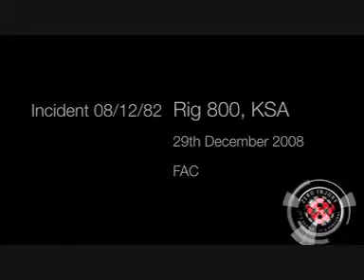Preventing Fall Incidents: A Comprehensive Guide in Chinese by Studio 52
Explore the critical aspects of preventing fall incidents in our latest video, presented entirely in Chinese. Studio 52, a premier video production company in the UAE, has meticulously crafted this educational video to address the common causes and prevention strategies for fall incidents in various work environments.

This video is an essential resource for Chinese-speaking employees and safety professionals, providing in-depth insights and practical tips on creating safer workplaces. With Studio 52's expertise in producing high-quality, informative content, viewers will gain valuable knowledge on how to effectively mitigate the risks associated with falls at work.

Whether you're a safety manager, an employee, or simply someone interested in workplace safety, this video in Chinese is an indispensable tool for understanding and implementing effective fall prevention measures.

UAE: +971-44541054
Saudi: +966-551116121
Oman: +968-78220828